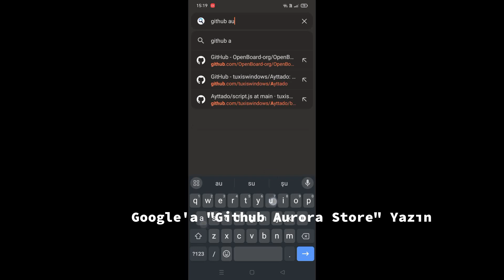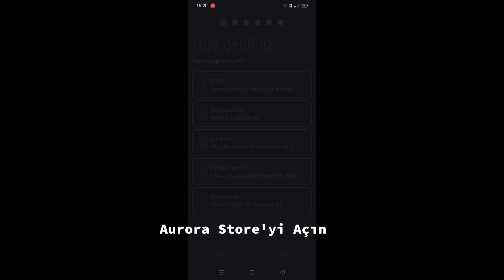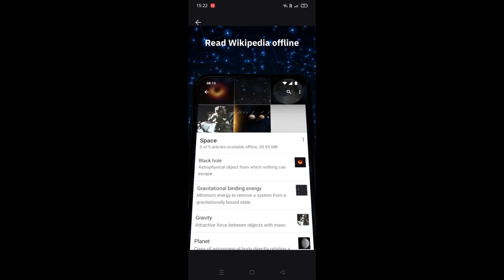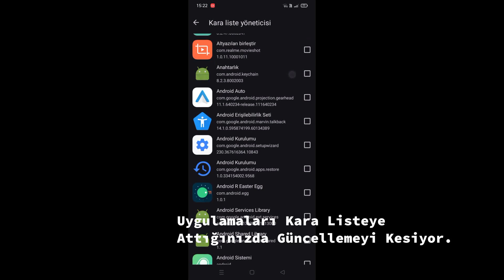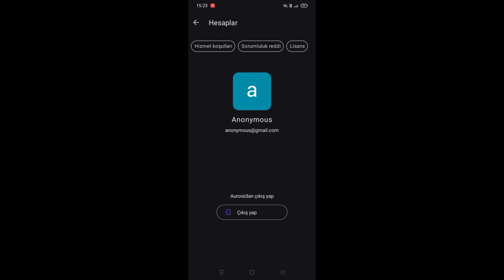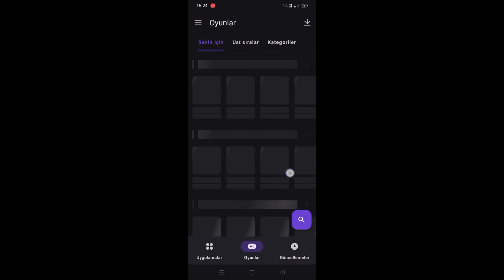Aurora Store nasıl yüklenir?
Merhaba bu videoda Aurora Store, Aurora Store Nasıl Kurulur gibi konulara deyindim.